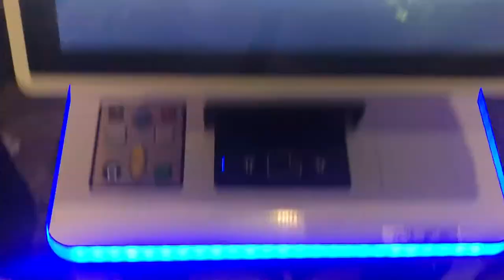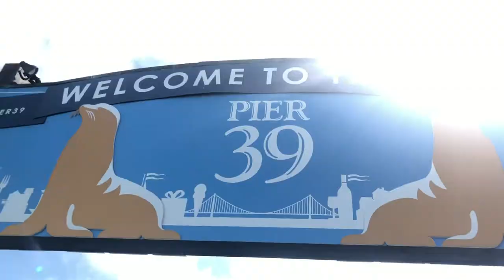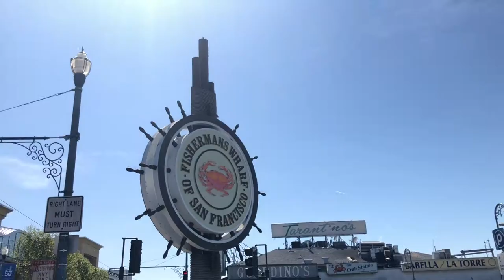Jose Carlo: TRAVEL VLOG | San Francisco, California